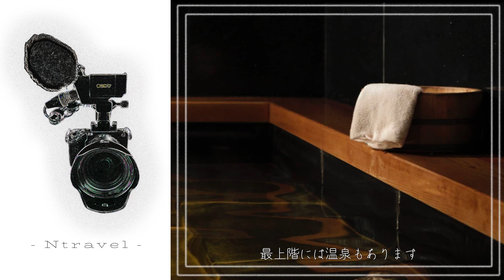【星のや東京/HOSHINOYA Tokyo/星野集団東京】現代にあわせ進化した塔の日本旅館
高層ビルが立ち並ぶ都心のオフィス街。そこに建てられた高層の日本旅館。
そこには入って直ぐ五感で感じることのできる異世界がありました。
このホテルの中で日本特有の文化が凝縮されており、非日常を十分堪能することができます。
東京を訪れた際は、是非、一度宿泊されてみてはいかがでしょうか。

An office district in the center of the city where skyscrapers stand side by side.
A high-rise Japanese‐style hotel "HOSHINOYA Tokyo" was built there.
There is a different world that you can feel with your five senses as soon as you enter there.
The unique Japanese culture is condensed in this hotel, and you can fully enjoy the extraordinary.
We recommend you go on a trip here.

在高楼林立的市中心办公区，矗立着一座高层日本旅馆。刚一走进这里，您就会被带入一个可以用五感体验的异世界。这家酒店浓缩了日本独特的文化，让您充分享受非日常的体验。如果您来到东京，我们非常推荐您至少入住一次。

고층 빌들이 즐비한 도심의 오피스 거리. 그곳에 세워진 고층 일본 여관.
그곳에는 들어서자마자 오감으로 느낄 수 있는 이세계가 있습니다.
이 호텔 안에는 일본 특유의 문화가 응축되어 있어 비일상의 시간을 충분히 만끽할 수 있습니다.
도쿄를 방문할 때 꼭 한 번 숙박해 보시는 건 어떨까요?